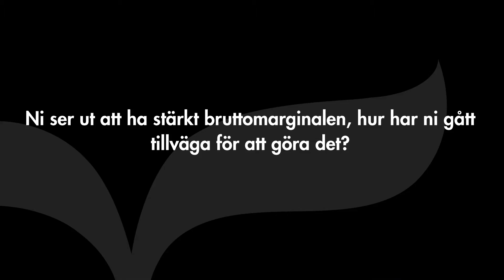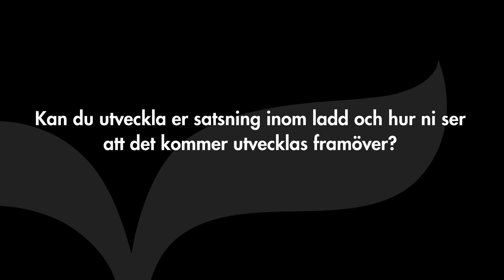GARO - Intervju med VD Stefan Jonsson (Q4 2016)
GAROs VD Stefan Jonsson inleder med att summera det starka fjärde kvartalet och helåret 2016. Vidare berättar han vad som ligger bakom den stärkta bruttomarginalen och den planerade utökade kapaciteten i Polen. Intervjun berör också bolaget satsning på laddstolar för elbilar sat hur man skall se på bolagets nuvarande lönsamhet.